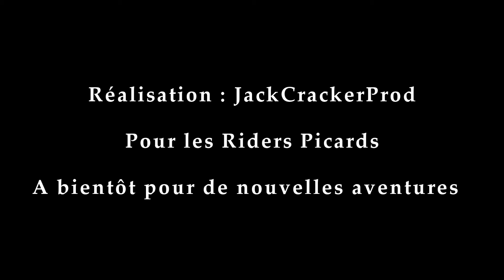Riders festival 2017 - Venette 60280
Petit condensé du Riders festival ayant eu lieu dans la ville de venette le 17 septembre 2017 !!!

N'hésitez pas à lacher un pouce bleu ;)